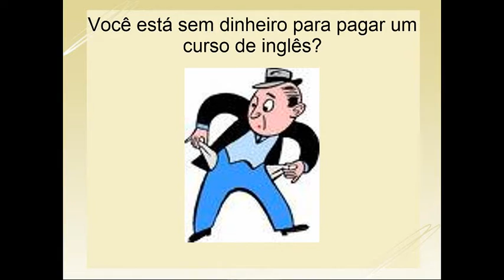Curso de inglês gratuito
Entenda por que você deve fazer o curso gratuito do